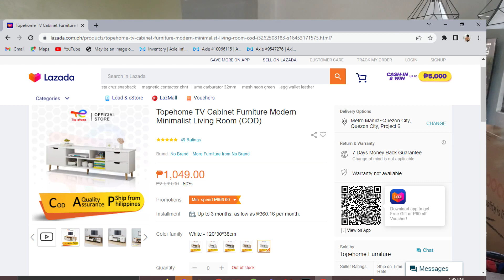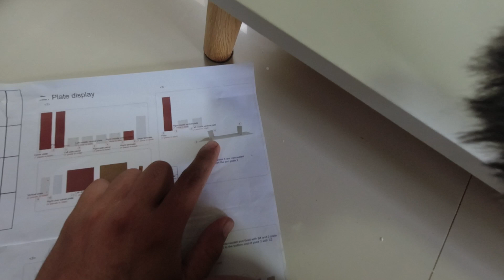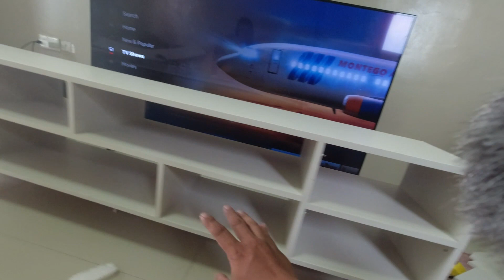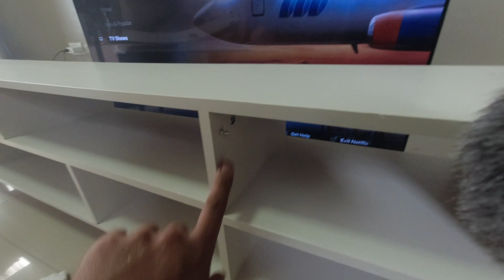MURANG TV RACK FROM LAZADA. HOW TO ASSEMBLE TV RACK from LAZADA.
PANOORIN MO MUNA TO BAGO KA MAG ASSEMBLE PARA DI KA MALITO.
this TV rack is from Lazada, it is very cheap and elegant.

Nag unbox tayo ng TV rack from LAZADA. sa halagang 1K plus shipping fee.
Ang TV rack na to ay may sukat na 140cm haba at 24cm ang lapad. pwedend pwede na sa maliit na bahay.

Dito ko nabili ang TV rack.

thanks.